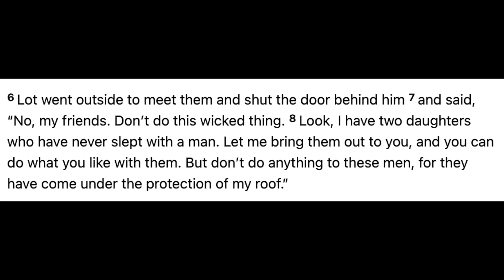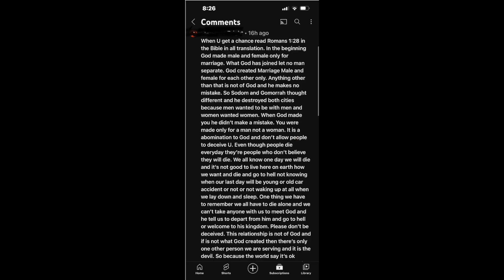READ ROMANS 1:28 / YOU'RE BEING DECEIVED / DON'T GIVE IN TO LUST!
Thanks for stopping by my channel! I also have an extensive playlist that I invite you to catch up on as well.

Establishment Dates: June 7th & 8th
Hair Type - 3C, 4A
Starting lengths - 10", 11", & 11.5"
Establishment time - 18 hours (2 days)
Density - Normal with fine-textured hair
Sisterlock Count:

Videos recorded using Sony ZV-1